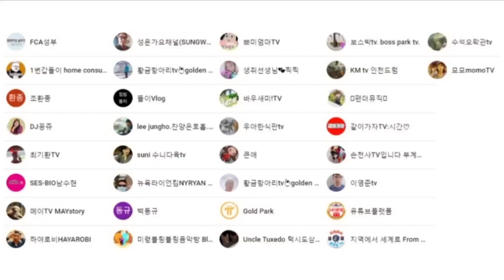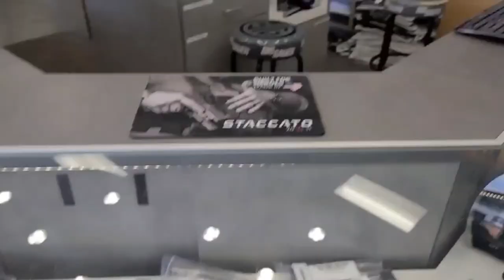권총 실탄 사격 총 100발 GLOCK 48 9mm 해병특수수색대시절 K5라이센스 소유자이기에 안전요원교관 미참관 미국 시애틀 출장중